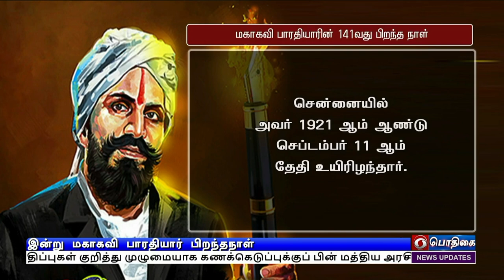பாரதியார் பிறந்தநாள்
பாரதியாரின் 141வது பிறந்த தினம் இன்று கொண்டாட்டம் - பல்வேறு நிகழ்ச்சிகளுக்கு ஏற்பாடு